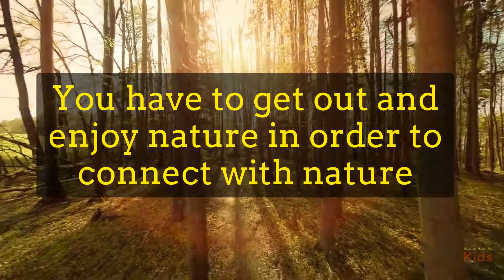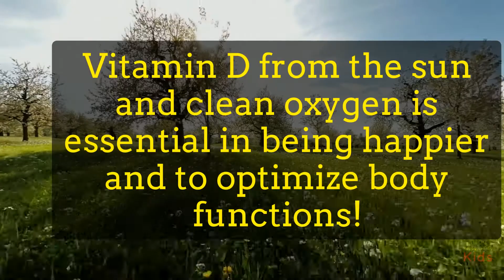Quick Nature Walk